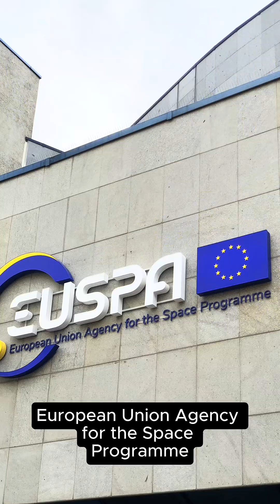Astronaut Reserve Training: Block 1, Week 3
A big week! We began with some SCUBA certification diving which will eventually allow us to work in both @EuropeanSpaceAgencyand NASA's neural buoyancy facilities. We also undertook media training in various styles, and also learned a lot about space policy – especially how various European institutions relate to each other. We also got to see our iconic blue flight suits for the first time!